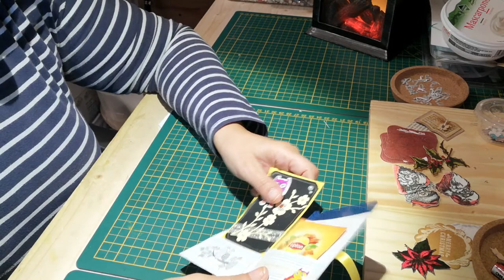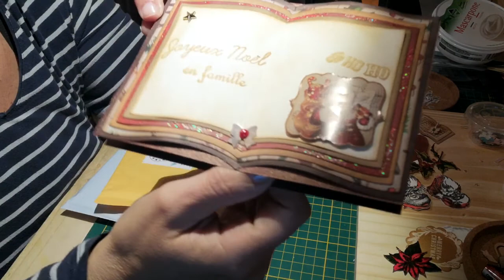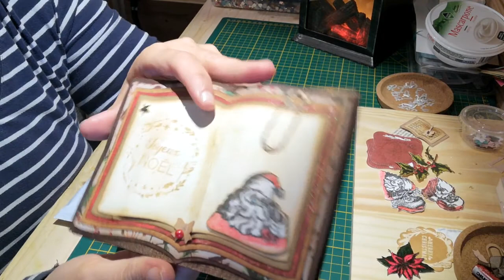B A L Echange ATC et Petits Hauls